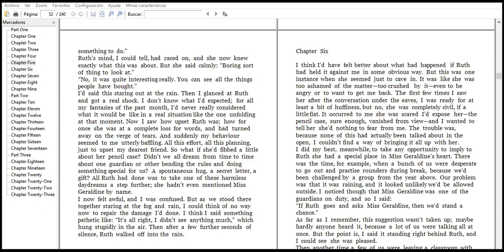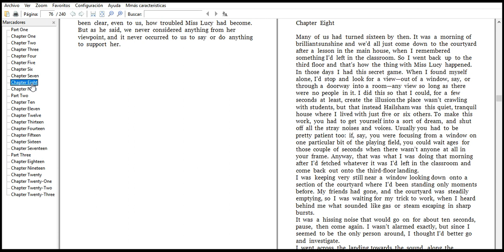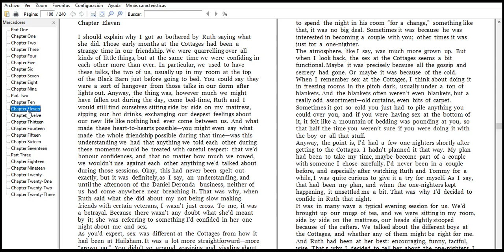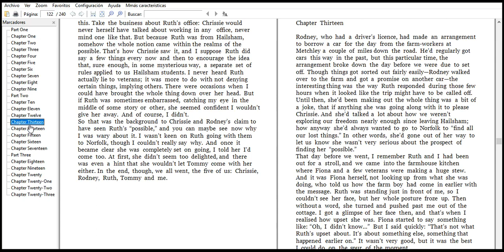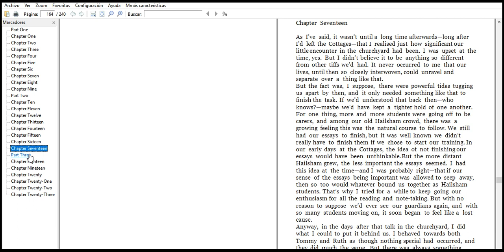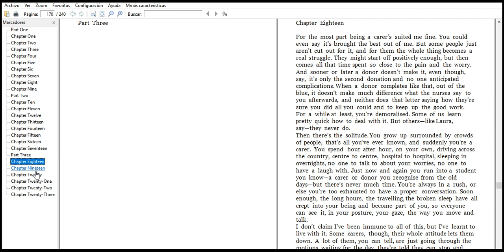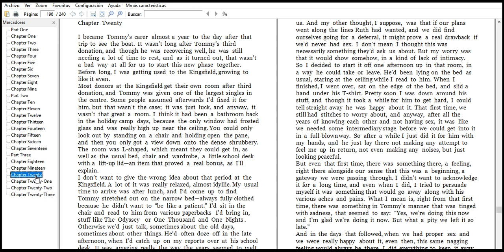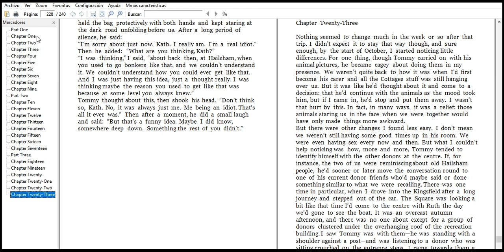lesson without english we will smart togeth lets go brothers 3